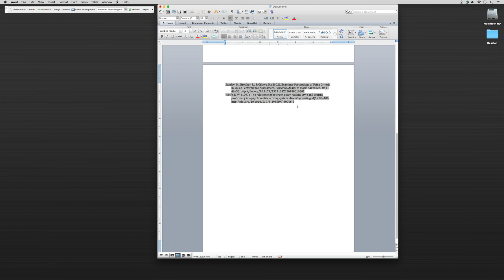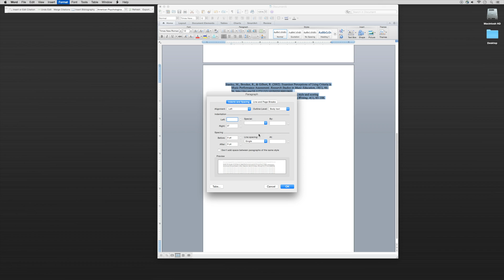Mendeley Tutorial 16 of 16: Working with In-Text Citations and the Microsoft Word Plugin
In this Mendeley tutorial, we will use the Microsoft word plugin to add in-text citations to our paper. Then, we will discuss how to edit them appropriately for proper referencing format.

Mendeley is a free reference manager that can help you collect references, organize your citations, and create bibliographies.

The strength of Mendeley, however, is what it adds to that. Mendeley is also an academic social network that enables you to share your research with  others. Researchers can collaborate online in public or private groups, and search for papers in the Mendeley group database of over 30 million papers. Mendeley can help you connect with other scholars and the latest research in your subject area.

Mendeley is a research management tool.

With Mendeley, you can:

Collect references from the Web and UCI databases,
Automatically generate citations and bibliographies,
From within your citation library, read, annotate and highlight PDFs,
Collaborate with other researchers online,
Import papers from other research software,
Find relevant papers based on what you’re reading,
Access your papers from anywhere online,
Read papers on the go with your iPhone or iPad, and
Build a professional presence with your Mendeley profile.

Mendeley works with Windows, Mac and Linux.